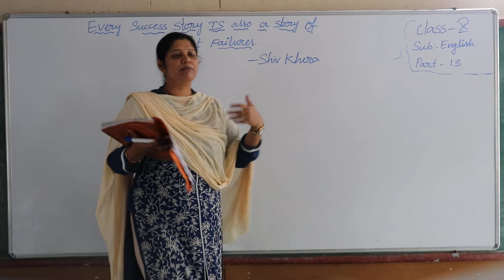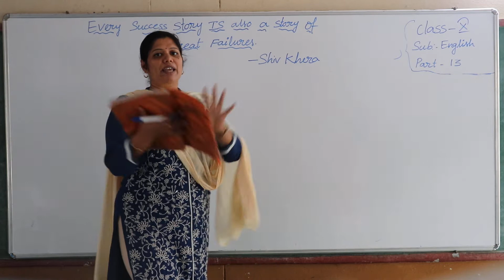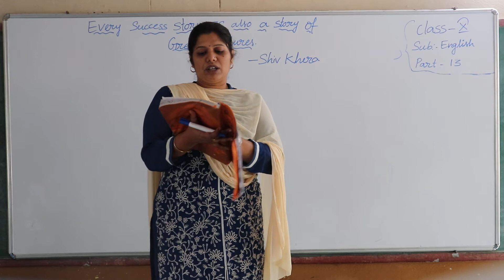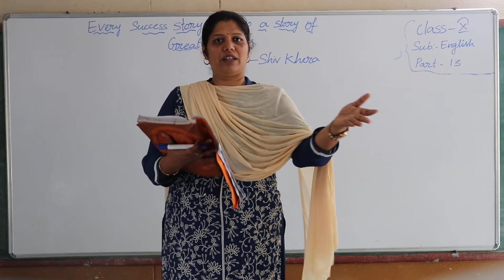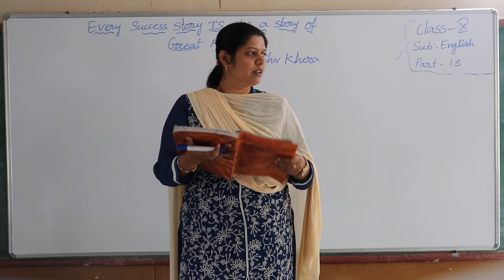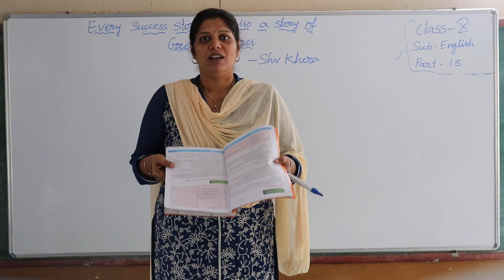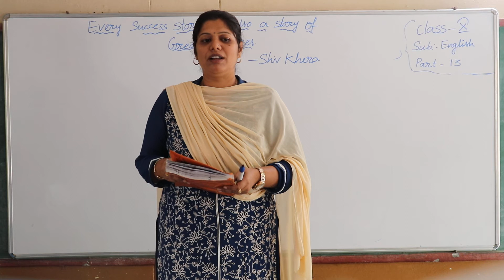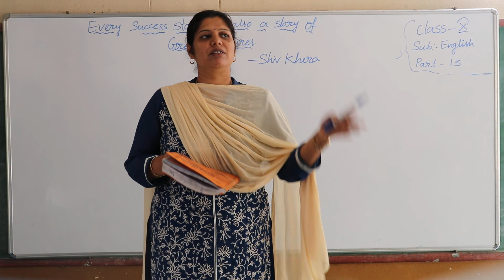Class 10 // English // Ls 1 Section B Part 13